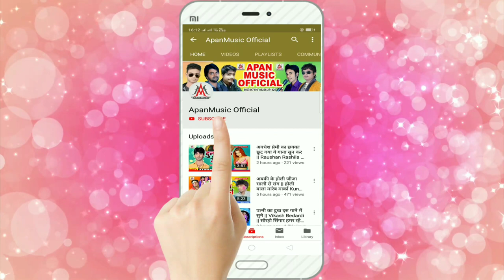चिलम धुकतिया मुस्कानवा रे // Chilam Dhuktiya Muskanwa Re // Sujit Sagar // BolBam Song 2022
►Song : Chilam Dhukatiya Muskanwa Re
►Singer : Sujit Sagar
►Lyrics : ShashiRanjan
►Company/ Label :- Apan Music
►Copyright : Apan_Music